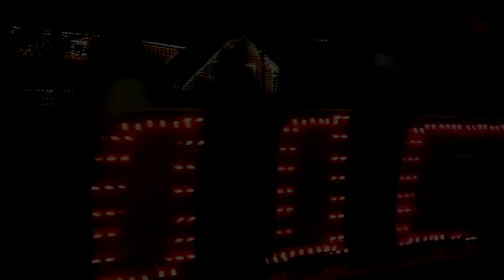STEAM ENGINE | FRISCO RAILROAD | FRISCO SILVER DOLLAR LINE SteamTrain Night run w/ Christmas lights.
The train at Silver Dollar City is one of my favorite memories!  The sound of the locomotive chugging along, the brakes squealing, and whooot whoot of the whistle all take me back to simpler times.  I first road this train when I was 4 yrs old.  I've been riding almost every year since!  Even though I get old the SDC train never does.  But the christmas train is even MORE special!  Lit up for the festive season a taking passenger along the park caroling, it is truly a magical sight.  I hope you enjoy this video montage of the train moving through the park.
This is my first real installment to my channel. I chose this first because. well, Christmas! And it challenged me to learn my video Editing software, Vegas Pro 14. Like the train, I'm very "old school" when it comes to editing video. I'm used to knobs, levers, buttons, splice trays, and tape (of the Scotch / 3M variety). Learning a mouse, tiny icons, and a keyboard was frustrating. But I did it!! I hope you enjoy the effort.
Special thanks to Sara Moody who stayed late after work in the cold to let dad wait for that next train to come through because he wanted to retry the shot.
Thanks to Donella who let hubby play with the camera instead of visiting shops.
Thanks to our puppy Angel, who sadly stayed at home since daddy couldn't take her in the car to get Sara because he was 'filming".
Thanks again to Sara for editorial assistance (patiently or not helping dad learn the editing controls.)

I encourage you to visit Silver Dollar City at Christmas, you won't be disappointed!!